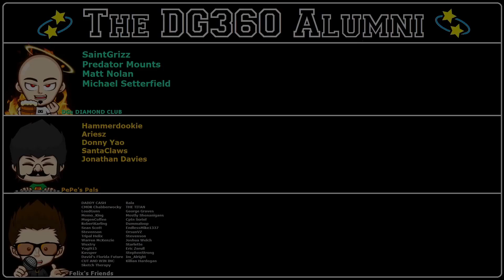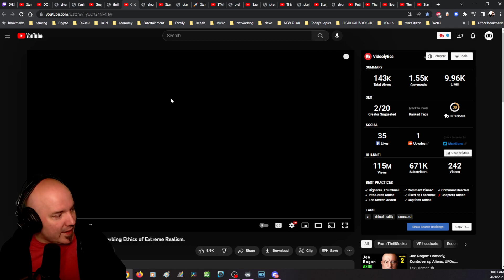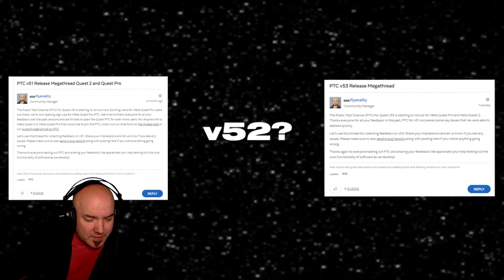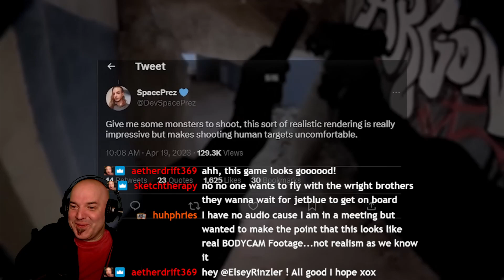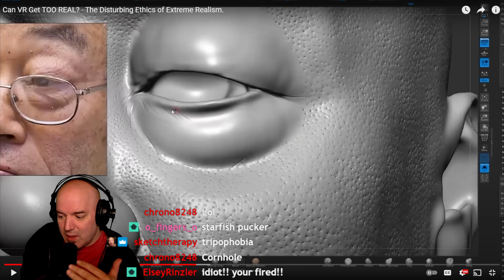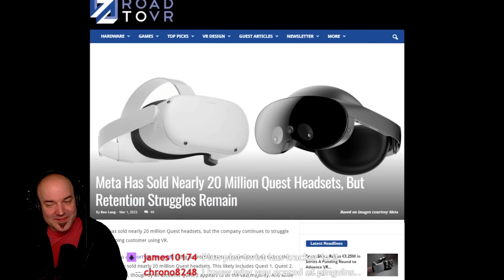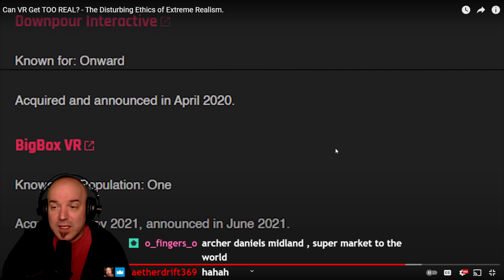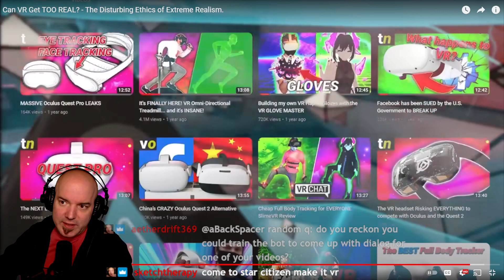DG REACTS to Can VR Get Too REAL?! The @ThrillSeekerVR Love For DG360 Is Awesome!!!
I really think the world of @ThrillSeekerVR and the @TheVirtualRealityShow. These two don't have to give me the time of day and continually interact with us letting us know that our feedback in our communitai is important. This interaction is the very origin point on which YouTube stands and it's really refreshing to see it working here.

Credits: @ThrillSeekerVR

Benefits of Being a Member:
✅ Your Name on Opening Credits - ALLUMNI Wall of Fame 💫